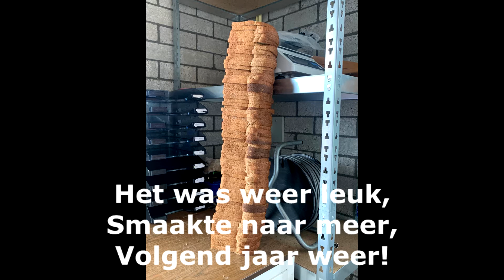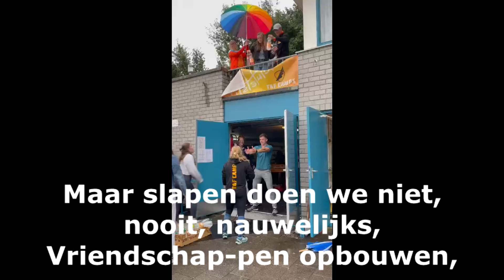Nooit meer slapen - T&F Camps - Karaokeversie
Tekst:

Wat heb ik deze week gedaan?
Ik ben op T&F gegaan,
In een tentje op de baan,
Muziek altijd aan.

En doe ik dan het kampshirt aan?
Tattoo, petje en bidon,
Dat is hoe de week begon.
En nu zijn we aan het eind,
Ik wil terug naar die tijd.

Het was weer leuk,
Smaakte naar meer,
Volgend jaar weer.

Nooit meer naar huis,
Ik blijf hier slapen,
Wil deze plek nooit meer verlaten.
Ik heb mijn ondergoed, mijn tandenborstel, zaklamp en mijn snoepgoed,
Ik ben klaar om hier te slapen.
Maar slapen doen we niet, nooit, nauwelijks,
Vriendschappen opbouwen,
Want wij gaan nog lang niet slapen.

Trainen, veel fun, volleyballen samen,
Want weet je wat het is, ik vermaak me.
En als we straks veel roddelen en praten,
Is m’n stem weer zoek, heeft me verlaten.

Dat het echt zo gaat, wie had dat nou gedacht,
Slaap je in jouw tent of in de mijne vannacht?
En wordt de nacht steeds langer met een kortere dag,
HAHAHAHAHA Enno’s lach.

Smaakte naar meer,
Volgend jaar weer.